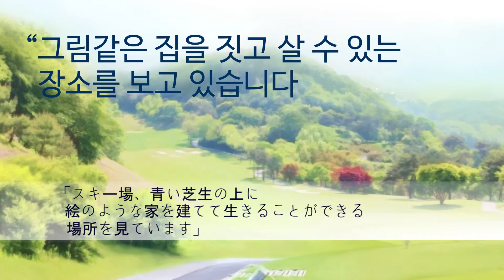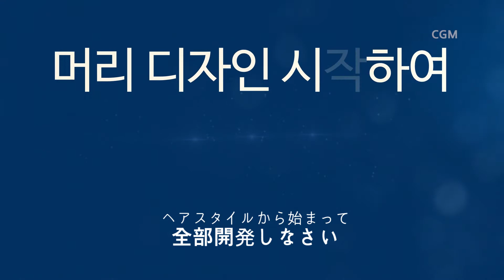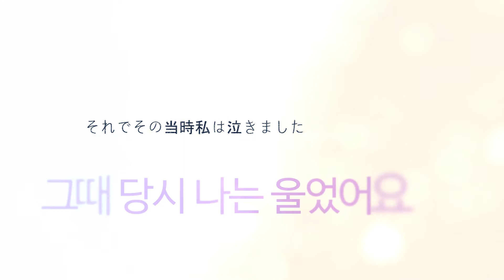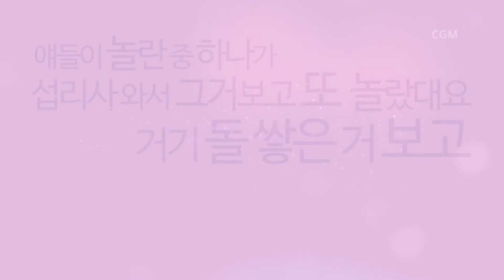鄭明析牧師 – 説教 [５つのマイク]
CGMコミュニケ?ション空間[出?いと?話]リンク